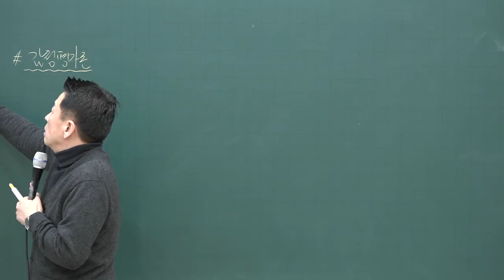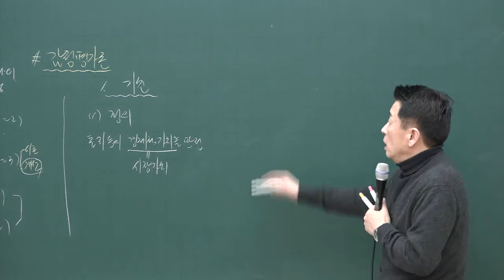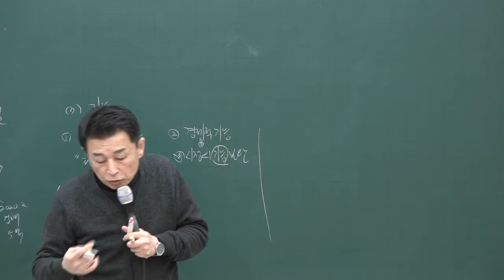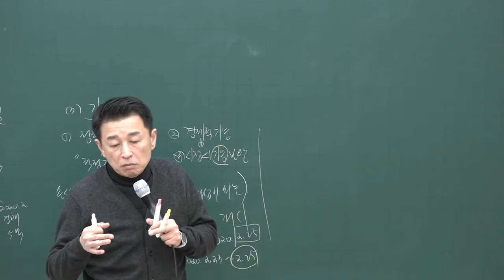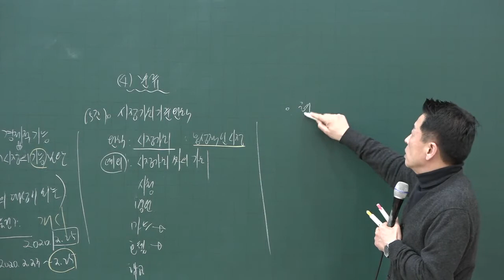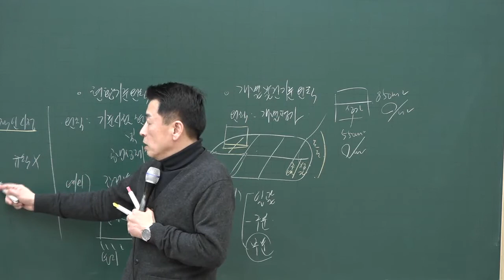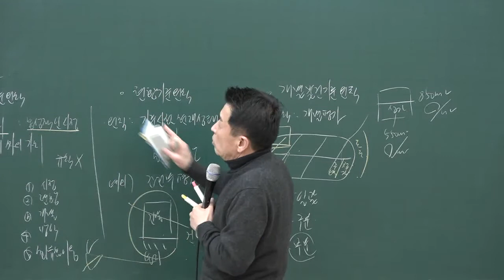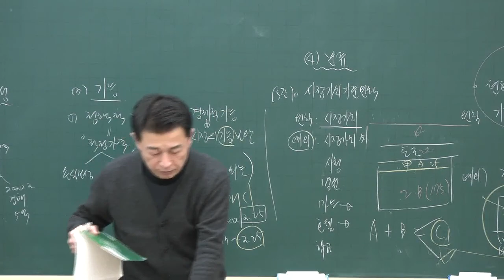[공전무] 2020년 공인중개사 부동산학개론 감정평가론 기본이론 2-32